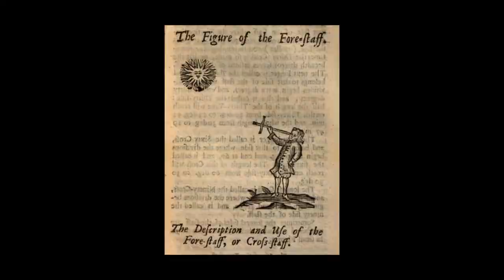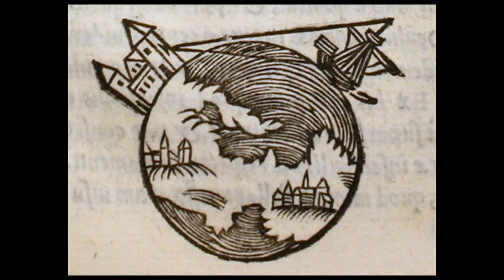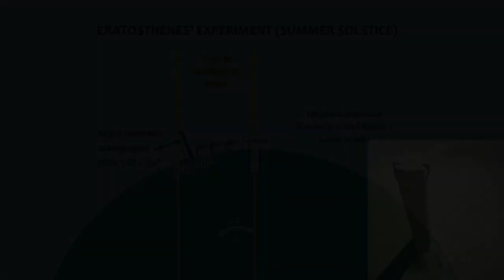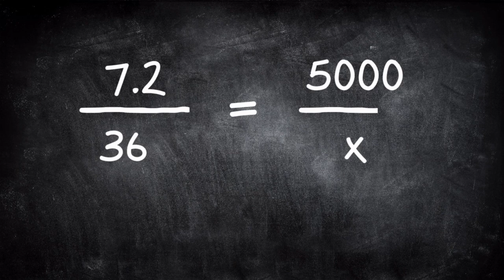Ancient Scholars Proved the Earth is Round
RangerJohn is here dropping knowledge today, about a topic they talk about at Charles Towne Landing -- navigation during the age of sail -- and how ancient scholars proved the Earth was round. So all you "flat earthers" tune in and learn a thing or two! 😉